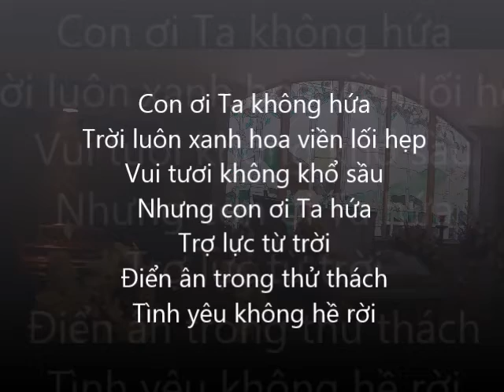Người Nữ Hiền Đức, Mụcsư NguyễnVănHoàng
Lễ Phát Tang Bà Mục sư Đặng Ngọc Thọ
(nhũ danh Nguyễn Thị Hương)
Akron, Ohio 6/19/2015